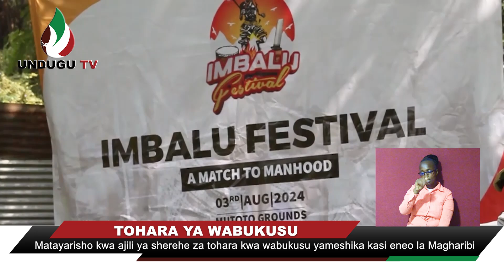Matayarisho kwa ajili ya sherehe za tohara kwa wabukusu yameshika kasi eneo la Magharibi